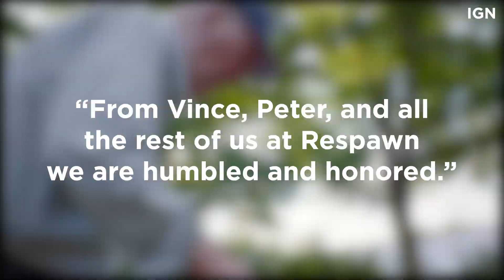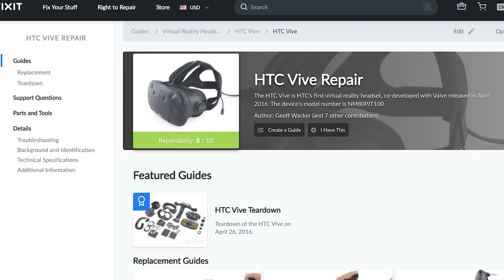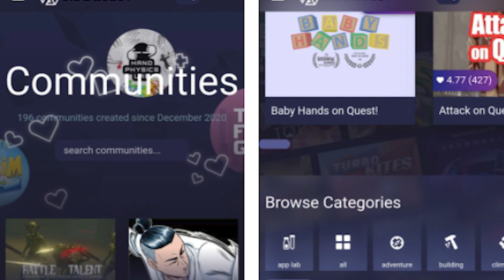HTC Vive Just CHANGED THE GAME! | VRScout Report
Today we are back breaking down this week’s biggest news in VR and AR!

This week was loaded with major announcements, from a new partnership between HTC and iFixit designed to bring easier repair options to Vive headset users to the first Oscar ever awarded to a VR project!

For more information on the latest in VR technology visit vrscout.com!